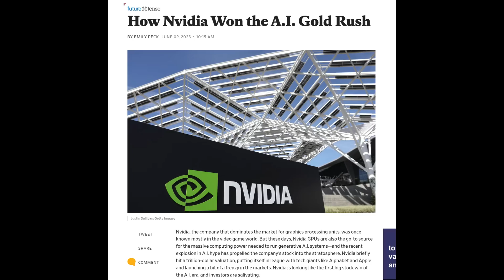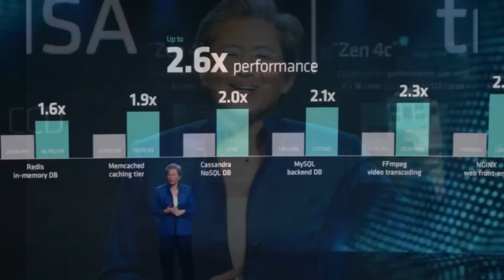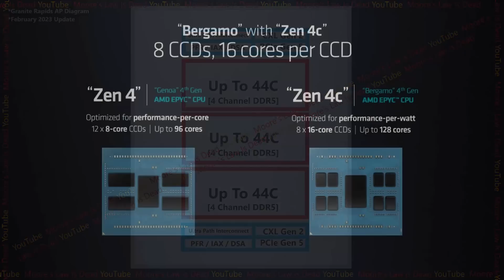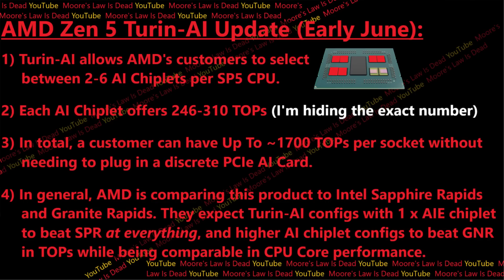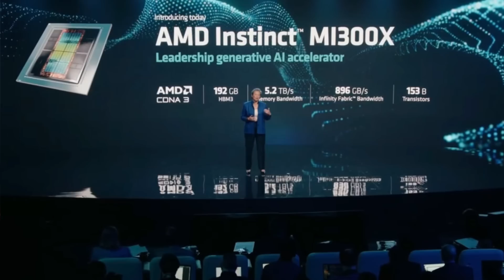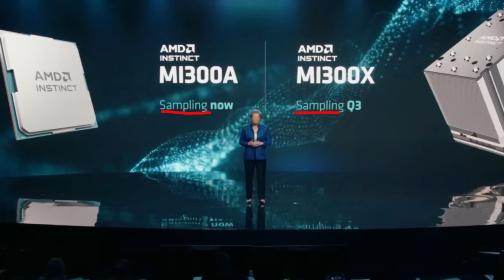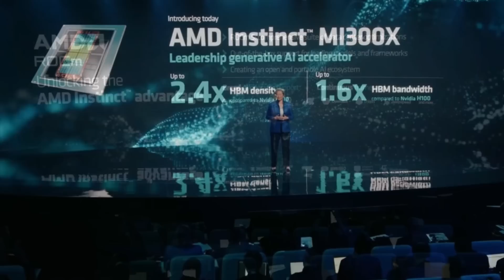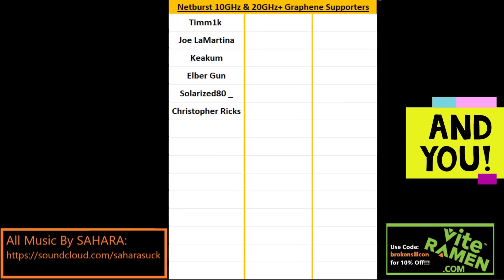Intel is in AMD’s Rearview Mirror…but Nvidia isn’t…yet…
I leak Zen 5 Benchmarks & talk about AMD’s AI / Datacenter Premiere.

0:00 Nvidia is a Darling of Wall Street right now…
1:03 AMD is STILL more than a gen ahead of Intel in CPU Performance…
3:05 Bergamo costs A LOT less than GNR, and Intel’s losing Contracts
5:23 NEW Zen 5 Performance Leak
7:54 Is MI300 enough to compete with Nvidia Hopper?
9:10 If you believe AI is going to the moon, AMD is positioned well!

2021 Video Intro by Tom & abstractrealism on the MLID Discord